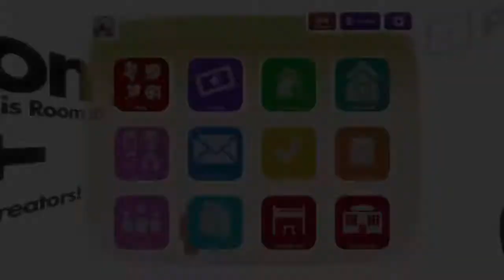Podcast und letsplay mit einem Marokkaner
Livestreams